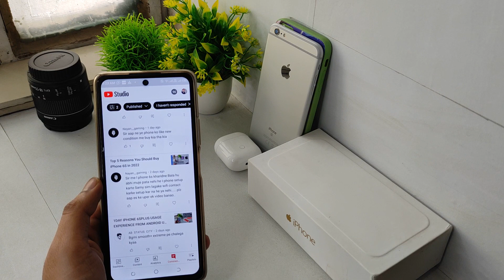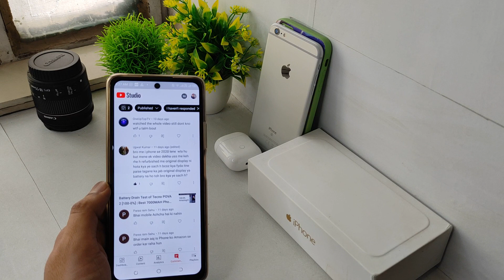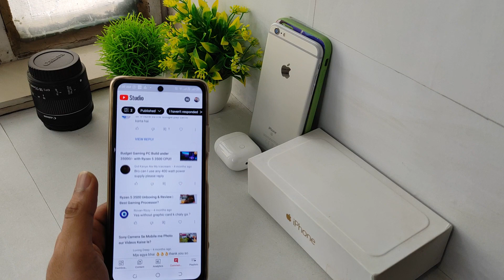iPhone QNA | iPhone 6s after 2022 | 2GUD iPhone Superb or Like New | iPhone 7 in 2022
Drone Technical